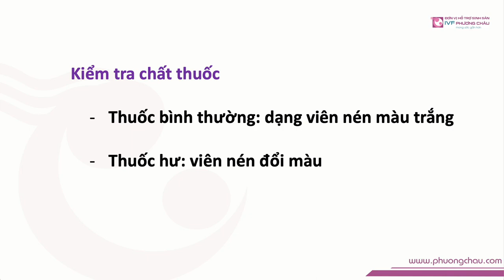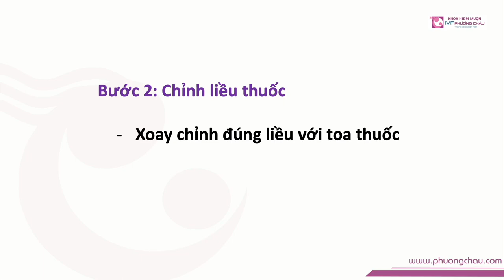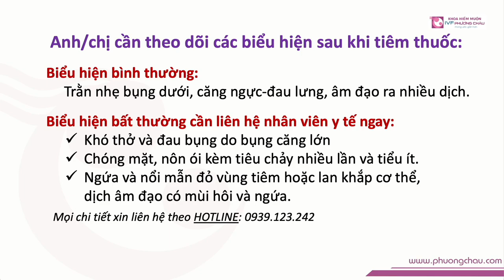Hướng dẫn tiêm thuốc menopur 150 | IVF Phương Châu